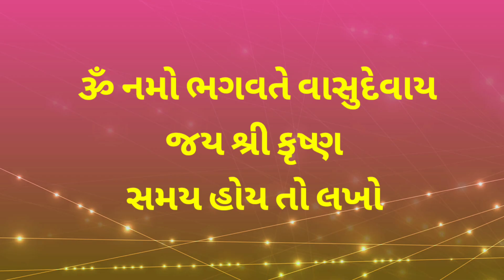શ્રાવણ માં સાભળો ,પુરુષોત્તમ કથા અધ્યાય-નવમો , શ્રદ્ધા નું ફળ ની વાર્તા | Purushottam Katha Adhyay 9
મિત્રો, આપ સૌ નુ સ્વાગત છે મારી Youtube ચેનલ "ભગવત્ સ્મરણ" . મિત્રો આ વિડિઓ આ પુરૂષોત્તમ  અધ્યાયની કથા સાંભળવાનો ઘણો મહિમા છે,  આ પુરુષોત્તમ કથા અધ્યાય-નવમો , શ્રદ્ધા નું ફળ ની વાર્તા વાર્તા પણ સાંભળવાની છે, ...હું આશા રાખું કે આ તમને પસંદ આવશે.

1) Best Video of Channel

2) બઘા દેવી દેવતા ની ભક્તિ મોબાઈલ એપ ફી ડાઉનલોડ જે  Make in India છે અહી ક્લિક કરો.

4)   Video Include Tag
ભગવત્ સ્મરણ,
Bhagwat Smarana,
Shardha nu fal ni katha,
purushottam maas katha Adhyay 9 ,
purushottam maas katha ,
purushottam maas ki katha ,
 purushottam maas vrat katha gujarati ,
purushottam mas mahatmay katha,
purushottam katha,
Purushottam bhagvan katha,
પુરુષોત્તમ કથા,
પુરુષોત્તમ કથા અધ્યાય- નવમો,
શ્રદ્ધા નું ફળ ની વાર્તા  ,
Adhyay 9,